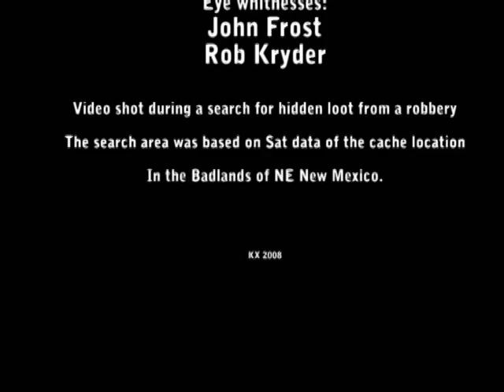BIGFOOT - KRYDER / VIDEO 94'-95' Read Description. Real.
100% authentic encounter, shaky because we were jogging through the trees and this was before fancy image stab. Shot in 95'  but not released until 2008 as the result of requests from those who had seen the vid over time.  This video is not fake and at the time we didn't know what we were looking at. Just that it was huge and watching us. I tried to tell myself it was a ceder tree. When we returned to the spot it was standing, there was no tree, only a set of large prints. In the full HD vid (1-2-3) and enhancement its face is clear. It does move its left arm and shoulder. Over the next 8 years I encountered it a lot but never succeeded in getting a pick as it was always in the dark. I lived in a tent in the valley for  mo solid and encountered it almost every night.
   We shot this video during the search for old buried loot in an remote area of the southwest. The location of the cache was based on advanced satellite data. We are not Bigfoot researchers or weren't at the time... and seek no fame or we would have released this long ago. Its just time people see videos of REAL hidden wonders. Spending as much time in the field as we do and in the places we go, doing the type of work we do, we have been exposed to everything out there and sometimes, fortunate enough to have a camera ready to catch it...
   As we dropped off the mesa tops to traverse a valley, we entered thick growth mesquite trees. Making our way through we entered a clearing and John Frost yelled "BIGFOOT"... I didn't even look up, I just switched on the cam and started pointing it in the direction John was looking. But I saw nothing in the trees, he pointed up and said "on the mesa"... I looked and pointed the cam. This is where the video of the animal starts, the clip is uncut and in total.
   The  animal was the only thing out there that was black/dark and popped out 1/2 mile to the east facing the setting sun. we had a very short time to get in and out of the area so I kind of I convinced myself it was a tree and took off. It was my first sighting.
   2 days later, with the help of the landowners son, "Shane", and a visit to the spot "it" was standing. It was determined the animal was bipedal, 11-12ft tall, with feet over 16in long (length to width ratio 2,7 to 1 and, their was NO TREE! Standing where it stood I could barley see over the hill and we could see it from the waist up!
    This is raw footage taken in the fall of 1994, with a JVC digital tape cam (one of the first). It was sampled off the tape in Jan 95' with a Samsung sports mini DV cam as the bridge off a VCR. This movie clip was produced using Arcsoft VI movie maker.
   Soon after this was shot, I moved out onto this remote location and stayed about 1/4 mile from this spot for 8 months in a tent. During which time I and others encountered this animal many times. I myself have been 5 feet from it on the dark trail at night and seen it in open sight at 30ft away by full moon light. We nicknamed it Harry. Their are at least 2 more in a 60 mile radius. We have collected scat(feces), tools and food remains like emu and cattle bones/flesh, prickly pair cactus, juniper berries etc...
   Later in 95' we bought "Snappy" hardware/software and gathered the first video stills. Enhancement of these resulted in mapping facial features, fingers, ribs, abs, genitals, eyes, nose... We are still hoping to sample and enhance this tape with up to date technology.